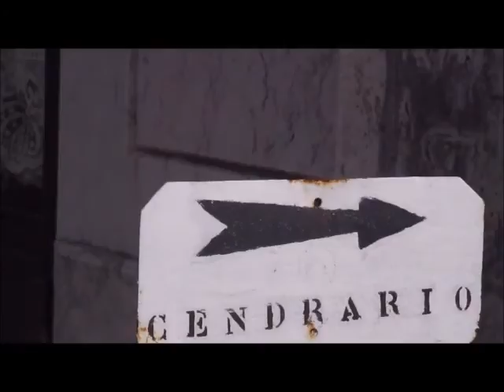Funeral realizado pela Santa Casa da Misericórdia de Lisboa - Portugal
Este é o  Cemitério do Alto de São João é o maior e um dos mais importantes cemitérios da cidade de Lisboa em Portugal, encontrando-se sepultadas nele inúmeras figuras ilustres da história do país. Neste há tantos funerais realizados pela Santa Casa da Misericórdia,.
A Santa Casa da Misericórdia de Lisboa é uma organização secular católica portuguesa sem fins lucrativos pela qual  ajuda quem mais precisa,  "pessoas que ou estão na rua e morrem na rua," e outros que "morrem nos hospitais ou em quartos de pensões, sem família”. Há sempre  uma pessoa presente voluntário,   representante da Santa Casa, para que o falecido não  enterre sozinho. Pura Caridade.